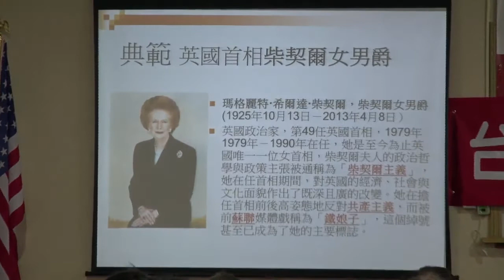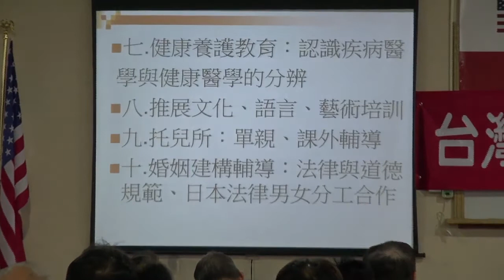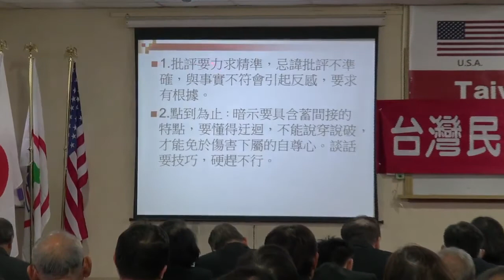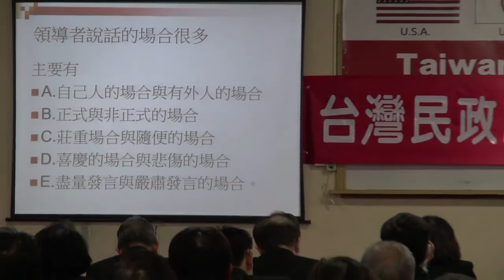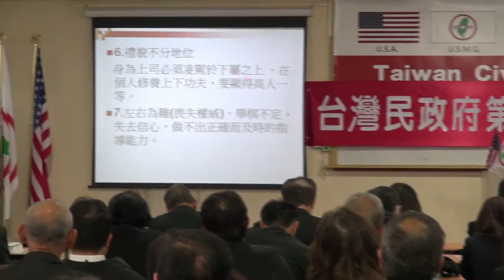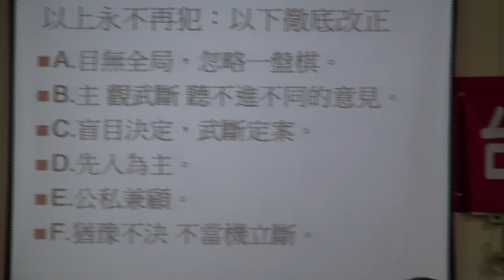140222-4-婦女會的政策與綱領(領導者的注意事項)-郭韋朱-台灣(民)政府第7梯次法理點召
140222-4-婦女會的政策與綱領(領導者的注意事項)-郭韋朱-台灣(民)政府第7梯次法理點召